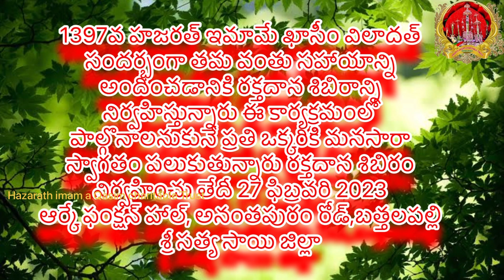donation camp on 27th February 2023